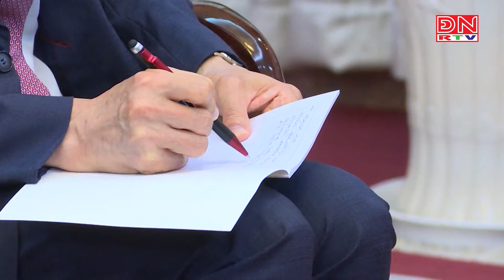Chủ tịch UBND tỉnh tiếp Quyền Thống đốc tỉnh Gyeongnam – Hàn Quốc